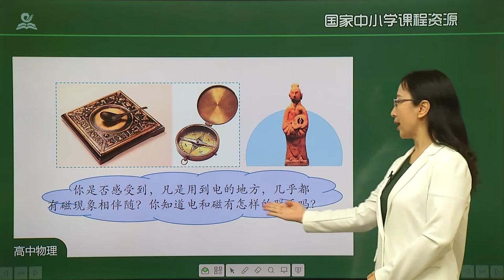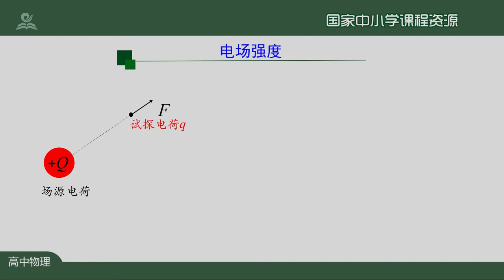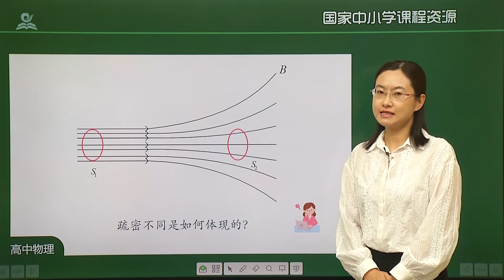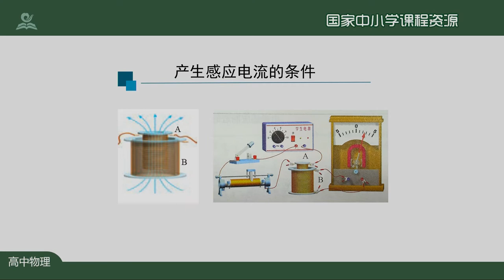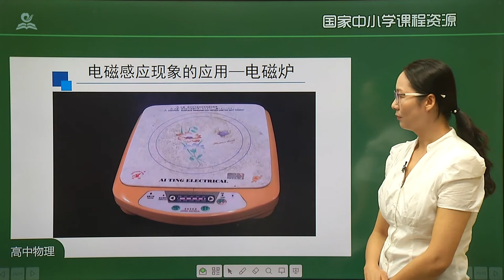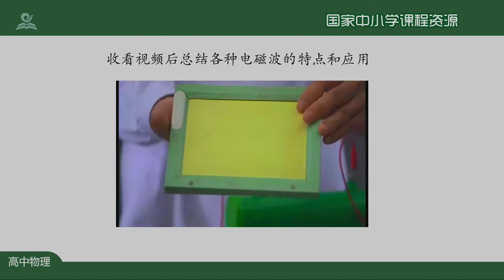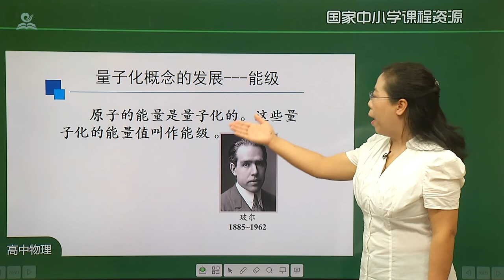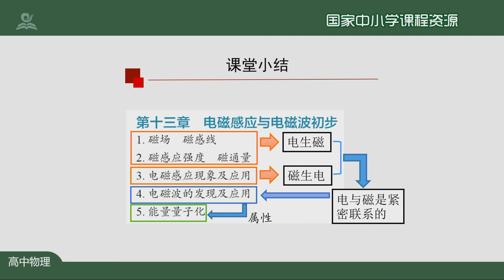17《高中·高二上·物理必修第三册 第十三章》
Chapter 章节
00:00:00 17《高中·高二上·物理必修第三册-第十三章》第01讲：磁场_磁感线
00:24:11 17《高中·高二上·物理必修第三册-第十三章》第02讲：_磁感应强度_磁通量（第一课时）
00:45:17 17《高中·高二上·物理必修第三册-第十三章》第03讲：_磁感应强度_磁通量（第二课时）
01:07:23 17《高中·高二上·物理必修第三册-第十三章》第04讲：电磁感应现象及应用（第一课时）
01:28:54 17《高中·高二上·物理必修第三册-第十三章》第05讲：电磁感应现象及应用（第二课时）
01:49:45 17《高中·高二上·物理必修第三册-第十三章》第06讲：电磁波的发现及应用
02:13:06 17《高中·高二上·物理必修第三册-第十三章》第07讲：能量量子化
02:37:22 17《高中·高二上·物理必修第三册-第十三章》第08讲：电磁感应与电磁波初步复习